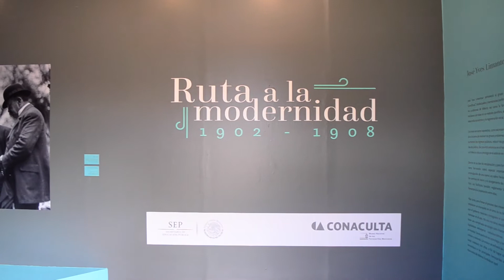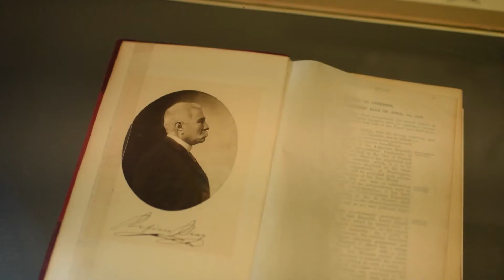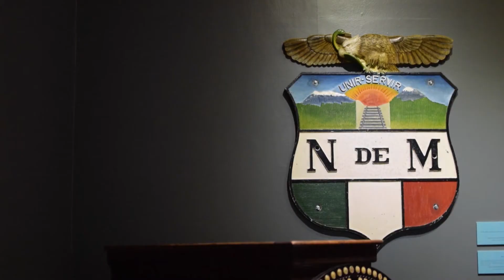Ruta a la modernidad 1902 - 1908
El Museo Nacional de los Ferrocarriles Mexicanos presenta en esta muestra y explica los elementos que condujeron a la formación de Ferrocarriles Nacionales de México, así como las estrategias implementadas por el régimen de Porfirio Díaz, a través de su ministro de Hacienda, José Yves Limantour, quien encabezó los esfuerzos para que el gobierno mexicano tomara el control de las principales líneas de ferrocarril y al mismo tiempo conciliar con las diferentes posiciones de empresarios e inversionistas extranjeros.

Esta obra  se basa en el libro Consolidados: José Yves de Limantour y la formación de Ferrocarriles Nacionales de México. El autor es Arturo Grunstein.

Temporalidad en el Museo Nacional de los Ferrocarriles Mexicanos: Noviembre 2015 - mayo2016

Video Realizado por Alejandro Sánchez Vázquez
Ag grenetina 2015